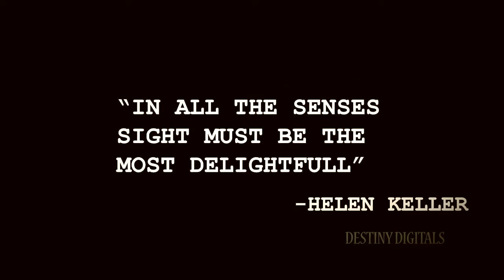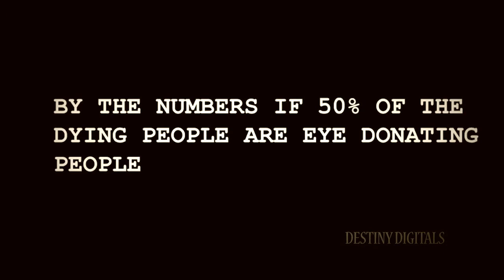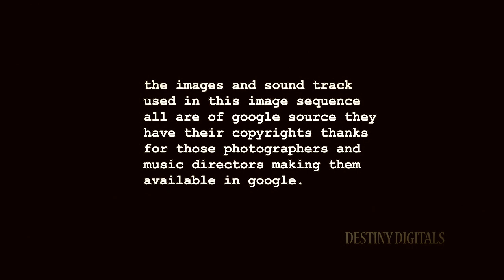eye donation teaser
Teaser of our upcoming motivational video